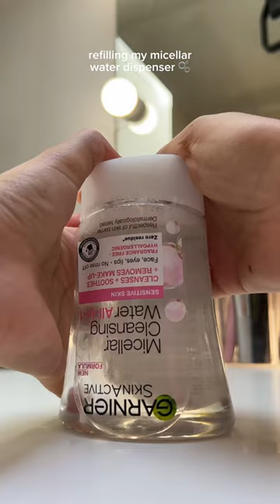skincare life hack for lazy girlies